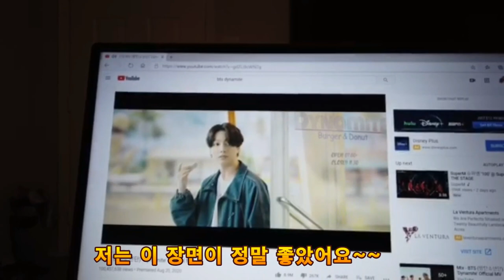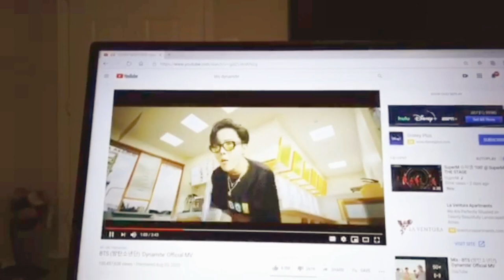(ENG)밤10시 아르바이트 마치고 지친 몸으로 처음 본 다이너마이트! 20살 미국 청년이 가장 위로 받은 부분은? 방탄에게 감동 메시지! BTS Dynamite reaction